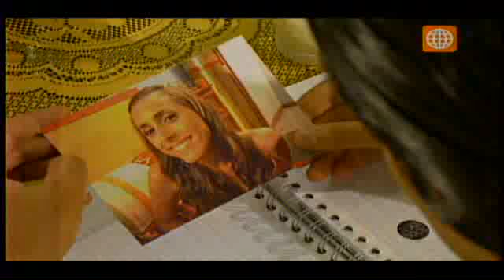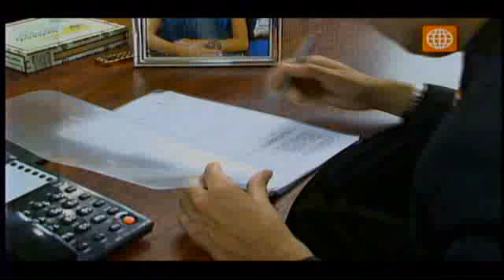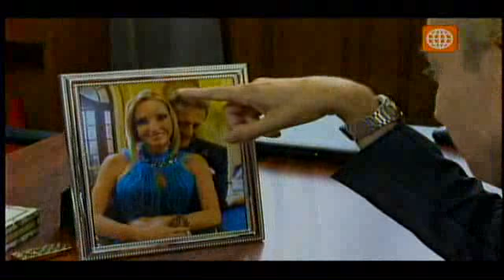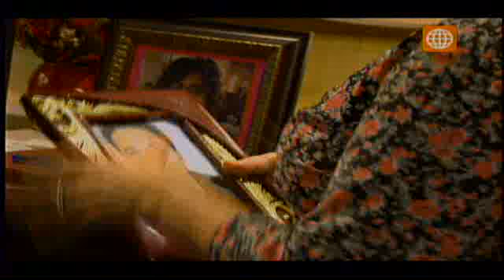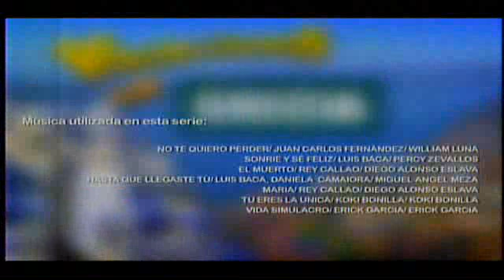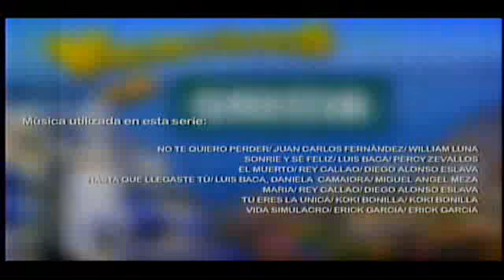Vacaciones en Grecia Capitulo 19